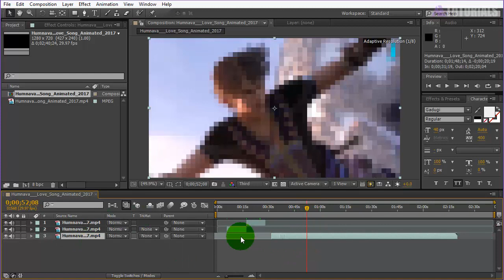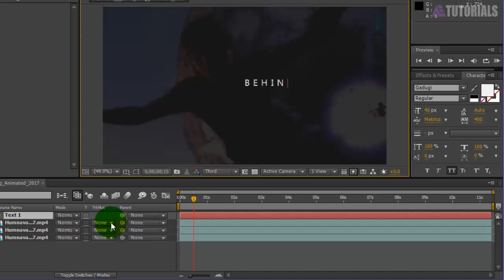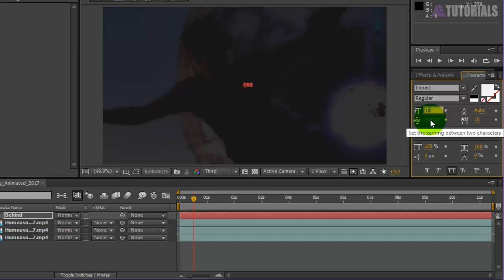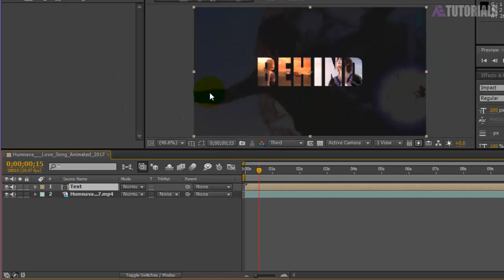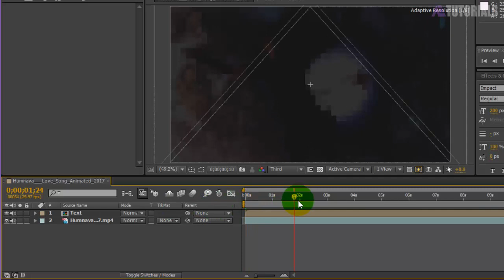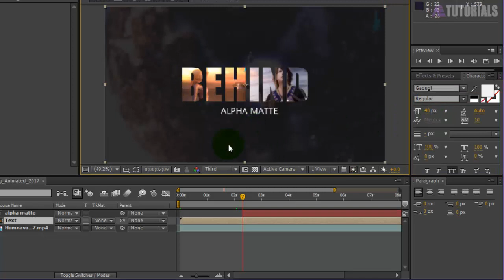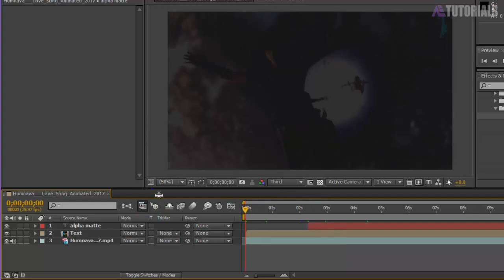After Effects Tutorial: Text Inside Video Alpha Matte (Free Project)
Hi Youtuber's This is AE Tutorials Channel for After Effects and Photoshop. Here you will find almost any kind of After Effects and Photoshop tutorials.
After Effects Tutorial: Text Inside Video Behind Alpha Matte (Free Project)...

3. Credit the artist(s) of the track by including their social network links.